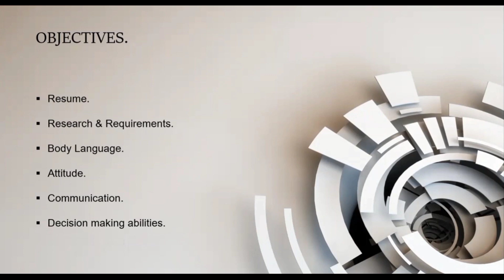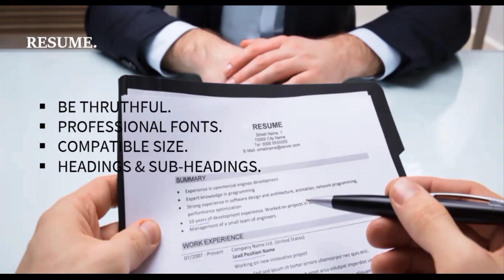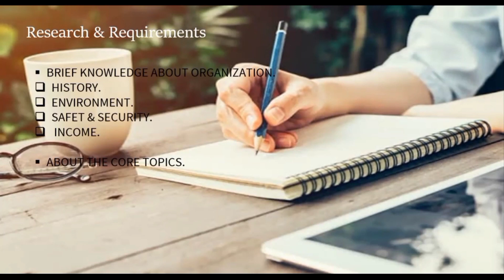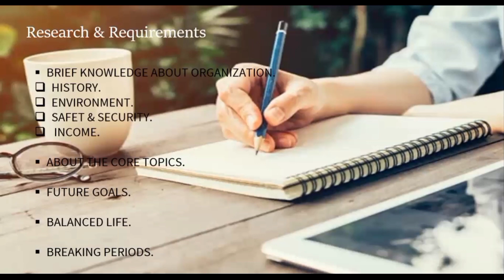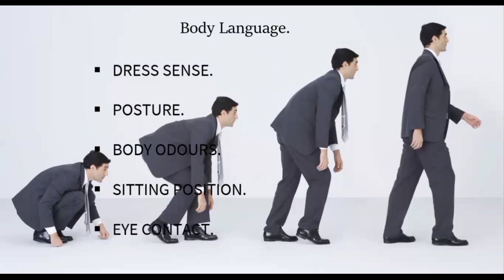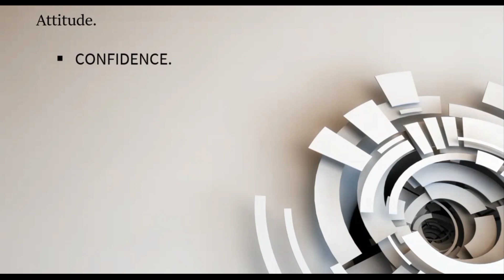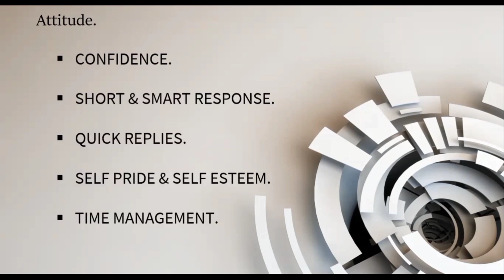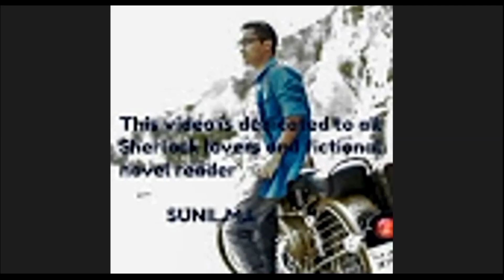How to crack the interview. || Interview tips and tricks for freshers || Prepare for interview.